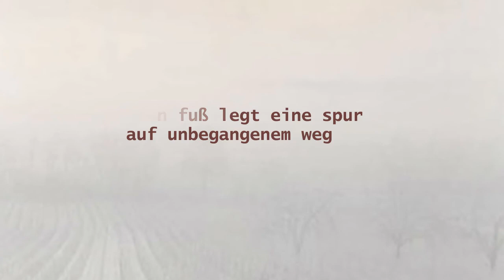Winternebel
Winterliche Burgenland-Poesie